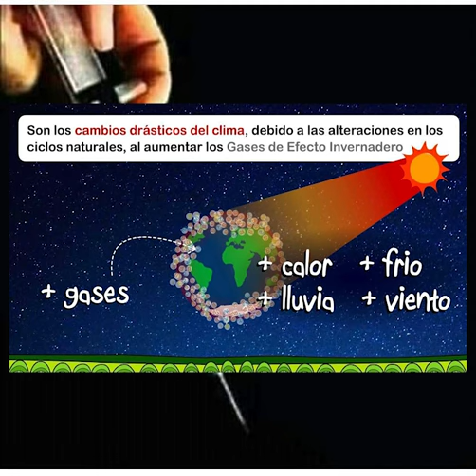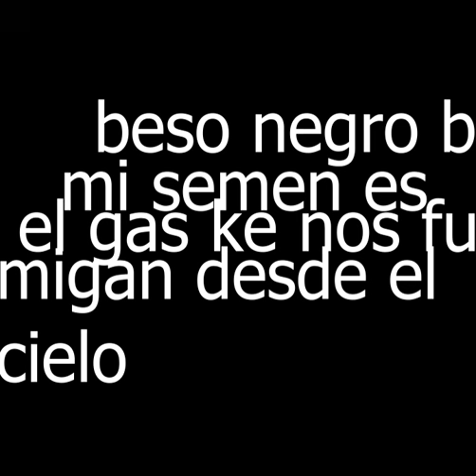Chill Mafia Ft. Nerve Agent - Amor de OZONO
amor de ozono se foya a yoko ono